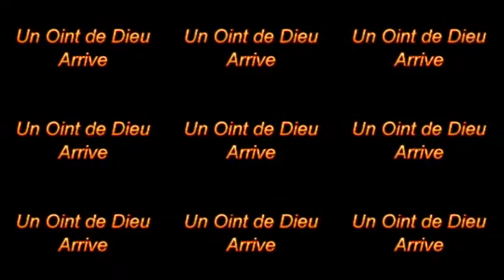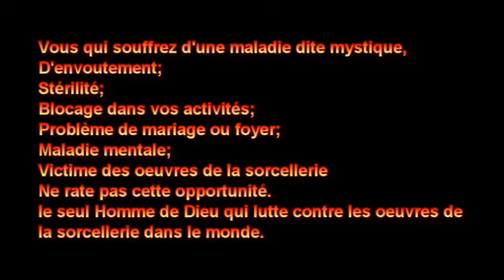RETRAITE SPIRITUELLE ACTE 2 :"Prophète JOEL KRASSO lance un Moment Prophétique" Dimanche 25/09/2016